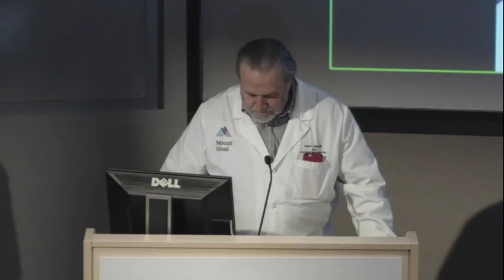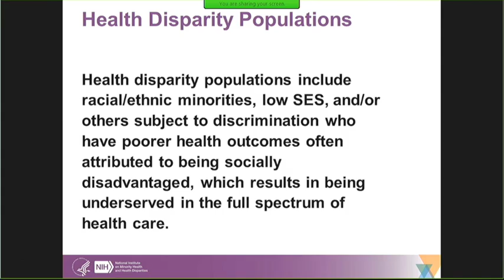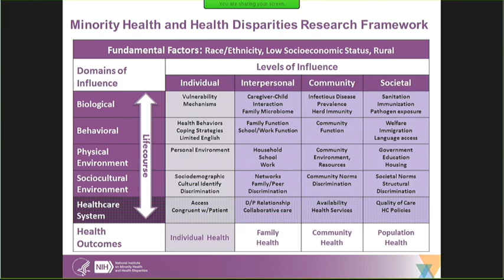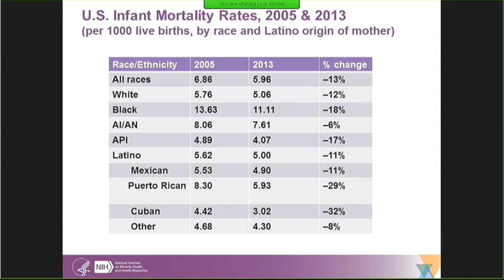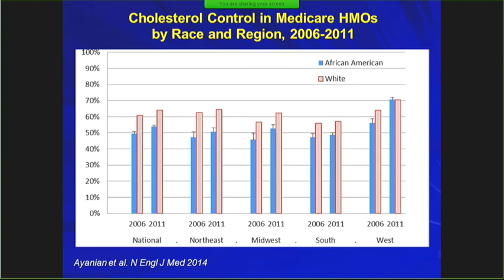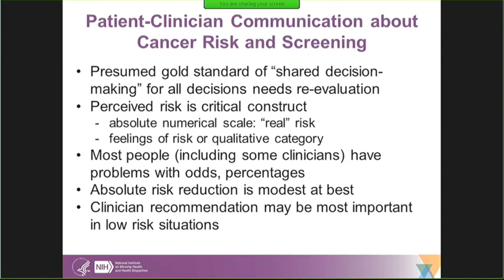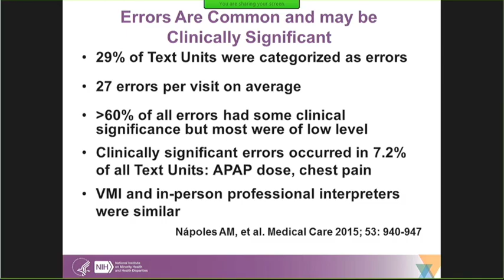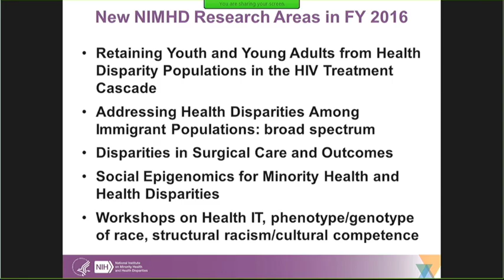Eliseo Perez-Stable: Reducing Disparities in Health Outcomes: The NIMHD Agenda on Equity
“Reducing Disparities in Health Outcomes: The NIMHD Agenda on Equity”

Eliseo Perez-Stable, MD (Director, National Institute on Minority Health and Health Disparities, NIH)
Introduction by Dennis Charney, MD (Dean, Icahn School of Medicine at Mount Sinai)